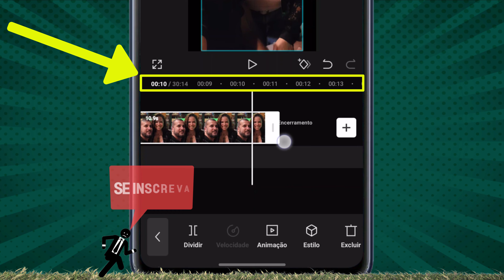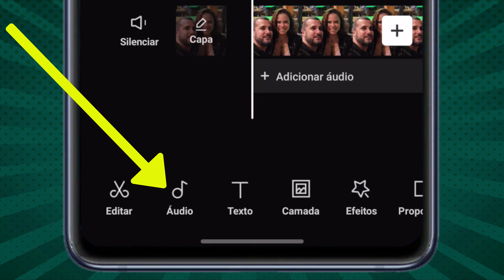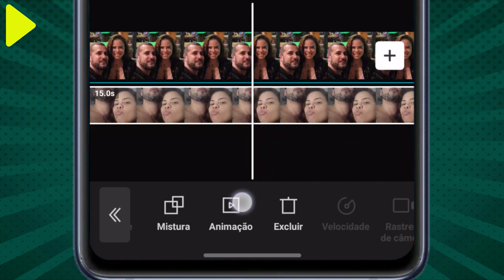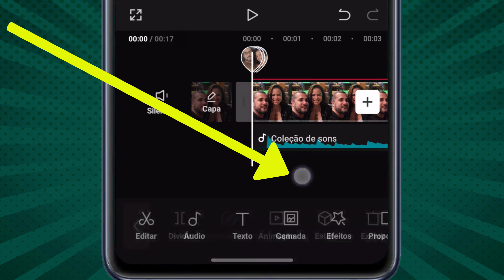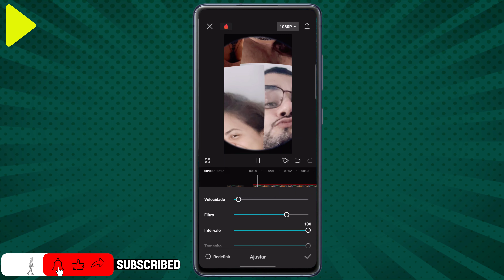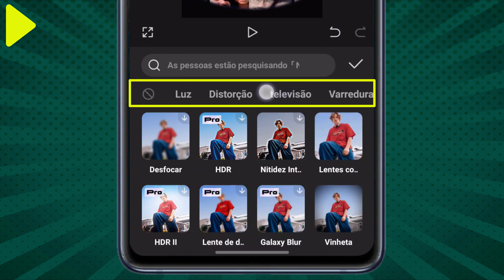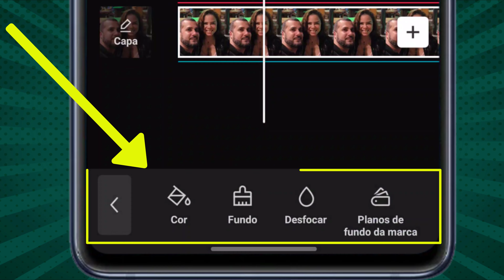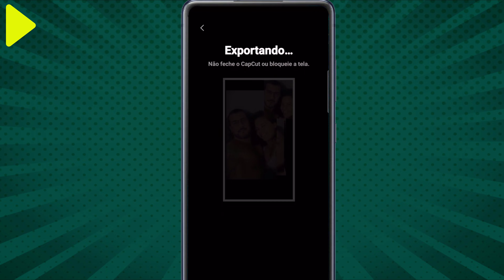Como fazer trends românticas no CapCut pelo celular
✅ Veja o passo a passo de Como fazer trends românticas no CapCut pelo celular e aprenda mais dicas aqui no

✅ Veja como Realmente criar um canal de sucesso e ganhar dinheiro no YouTube. Pare de perder tempo Só assista este vídeo

✅👉 Potencialize suas Habilidades de Edição com o Curso CapCut Pro!

Você já se imaginou dominando as técnicas avançadas de edição de vídeo e transformando seus conteúdos em verdadeiras obras-primas? Se a resposta é sim, você está no lugar certo! Apresentamos o Curso CapCut Pro, uma jornada envolvente e prática para aprimorar suas habilidades de edição e levar seus vídeos a um novo patamar.

Por que escolher o Curso CapCut Pro?

Expertise Prática: Aprenda com profissionais experientes no mundo da edição de vídeo, oferecendo insights valiosos e técnicas avançadas para utilizar o CapCut de maneira eficaz.

Módulos Específicos: O curso é estruturado em módulos específicos, cobrindo desde conceitos básicos até truques avançados. Não importa o seu nível de experiência, há sempre algo novo para descobrir.

A hora de elevar suas habilidades é agora!

Não deixe essa oportunidade passar. Clique abaixo para se inscrever no Curso CapCut Pro e descubra o potencial ilimitado que a edição de vídeo pode oferecer. Transforme suas ideias em realidade e destaque-se na multidão!